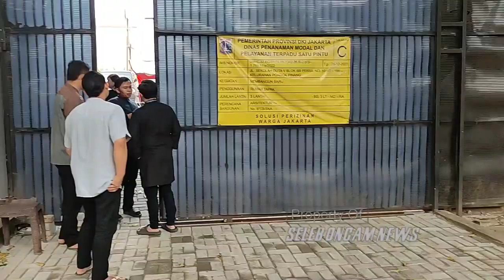KRISDAYANTI HADIR DIACARA KAJIAN PARENTING JELANG LAHIRAN ANAK KEDUA AUREL & ATTA HALILINTAR